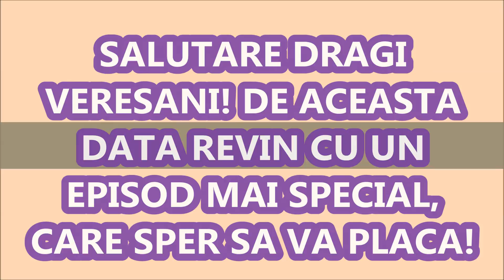MONTAJ SPECIAL - REACȚIILE MELE LA DONAȚIILE LUI ALEX ( 550 E )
- Salutare tuturor si bine v-am regasit la un nou episod SPECIAL!!!